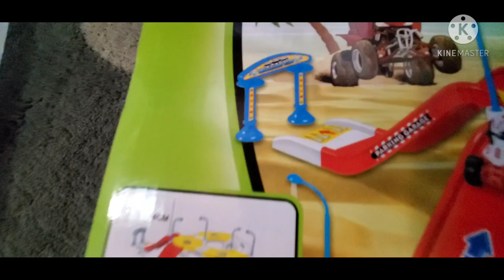Parking Garage Montoy Review.